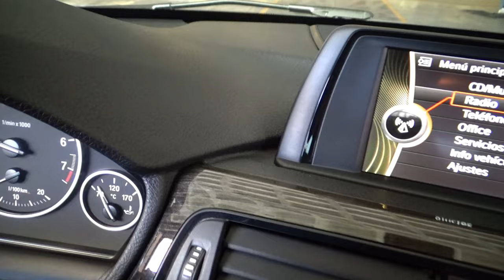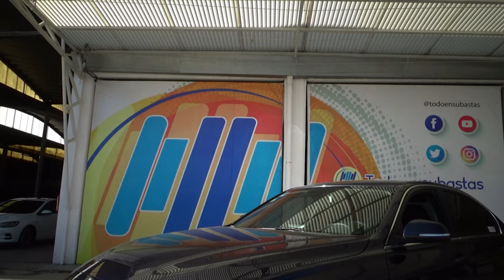BMW / Serie 3 / 2015 - 13150